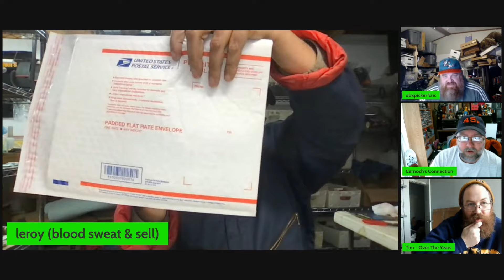Unlocking eBay's Money-Saving Secret with Priority Shipping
How to Use Photoroom to Upgrade you eBay Listing?

Great Thermal Printer Under $75

Cernochs Steamer

Whatnot
Tim

Free Checking Account
We'll both earn $100 when you join Chime and receive a qualifying direct deposit!

Capital One account or credit card

Box Resizer

Use Code 4beeb88aec to get a free credit

Heat Sealer

Peek Cleaner

Tims Peek Video

Not Free boxes and bubble mailers

Scale and other essentials

This Channel is dedicated to everything reselling. We try to help answer reselling related content to help you make more money in your reselling business. Fell Free to ask any questions in the comments or on Facebook or instagram. Thank you for your support!

Free to support the Guys here by shopping ebay or buying a coffee for the fellas. Thanks for all your support.

Over The years -Tim

Blood sweat sell- Leroy

Cernochs Connection-  Cernoch

Obxpicker- Eric

Pellon Flex-Foam stabilizer, 20" x 60", White Cap Care Machine for Iron and Dry,Restore Misshapen Hat/Cap Natural Shape with Steam AIRSEE 5 in 1 Electric Spin Scrubber Hand and Nail Brush for Cleaning Amazon Basics 91% Isopropyl Alcohol Dawn Platinum Powerwash Dish Spray 3 pack clear Inflatable tabletop display stand for hats BLACK+DECKER Advanced Handheld Steamer Pack of 2 Cleaning Brush, Dish Brush The Boxery 10x8x6'' Corrugated Shipping Boxes 100 Boxes Hat Washer for Washing Machine RadBizz FirstChoice Hat Stretcher 3Pk. Truckers Mesh Caps Inserts 24 PCS Hat Holder Display Organizer 30 Pcs Hat Sweat Sticker Golf Hat Liner Cap Absorbent Sweat Pad
Other Tools-
Whatnot-
Cernochsconnection-
Overtheyears
OSflips
Vendoo

video keywords
storage units
estate sale
estate sales
AUCTION HAUL
HAUL VIDEO
AUCTION GO PRO
auction video
auction score
reselling
ebay haul
auction with me
reseller chain letter
resell haul
reseller
reseller vlog
treasure hunting
treasure hunt

garage sale
yard sale